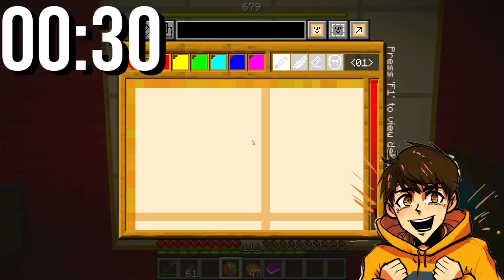POMNI Digital Circus & TV WOMEN & SPEAKERMAN Build Challenge: NOOB vs PRO vs HACKER Minecraft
POMNI & SPEAKERMAN & TV WOMEN Build Challenge Movie: NOOB vs PRO vs HACKER Minecraft
Jamesy, Gracie and Louie are building POMNI & SPEAKERMAN & TV WOMEN